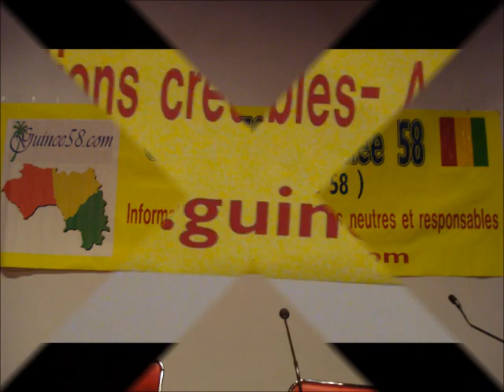Vice-président de l'UFDG, M. BAH Oury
Rencontre entre le Vice-président de l'UFDG, M. BAH Oury et la communauté Guinéenne de France du dimanche 24 juin 2012 à Paris.